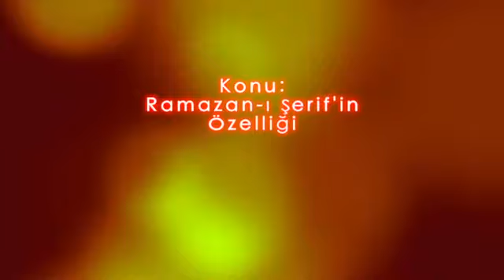Ahmet Tomor Hoca ~ Ramazanı Şerifin Özelligi